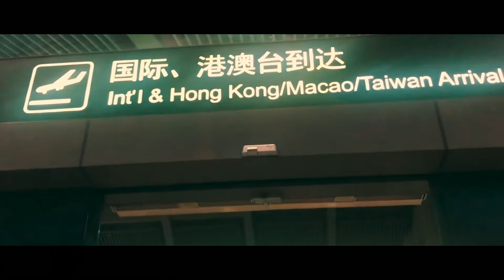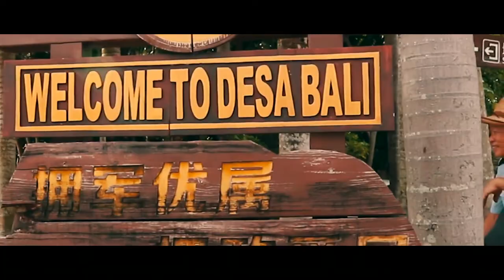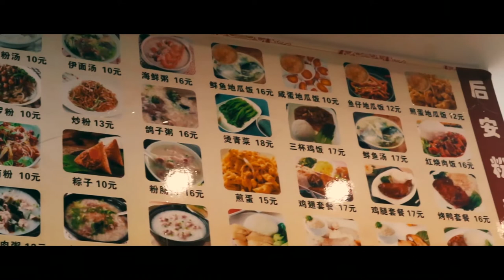Hainan, Haikou, Sanya Tour! Short Vlog #3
This summer we went to Haikou and Sanya. There wasn't anything so great there, but I still had some fun. The sun was super hot that time, my skin got one shade darker lmao.

Here are the places we visited:
Movie Town Haikou
Haikou Arcade Ancient Street
Jiujin Art Center
Desa Bali
Banboo store
Nanshan Cultural & Tourism Zone
Yalong Bay
Miao and Li Minority Village
Dadong Sea
Deer Looking Back Garden